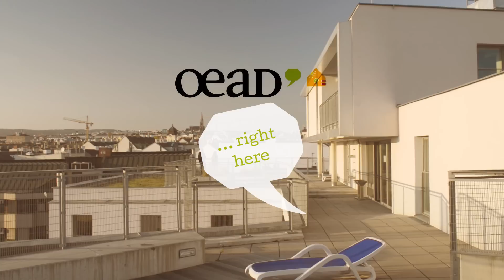My home is ... OeAD-Housing Office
My home is ... right here